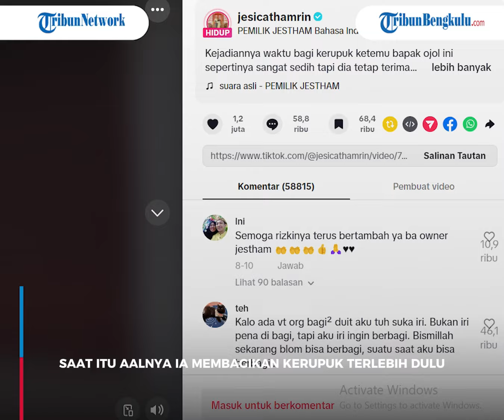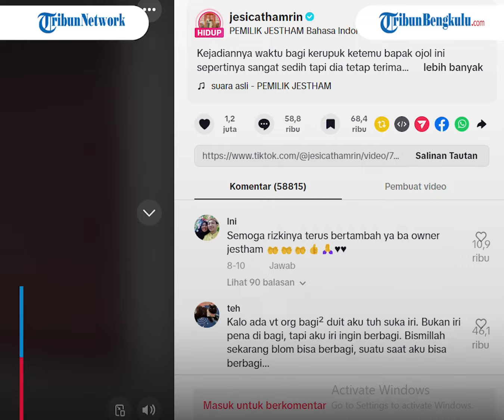Kisah Driver Ojol Kepergok Menangis Sesenggukan d Jalan, Motornya Rusak saat Cari Nafkah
Kisah pilu seorang driver ojek online (ojol) kepergok menangis di pinggir jalan karena motor rusak.

pemilik akun bernama Jessica Thamrin mengaku kejadian itu saat ia tengah berbagi rezeki di hari Jumat.

Saat itu, aalnya ia membagikan kerupuk terlebih dulu dan langsung bergegas pulang.

Namun saat di perjalanan Jessica mengaku ada rasa ingin kembali menemui driver ojol tersebut.